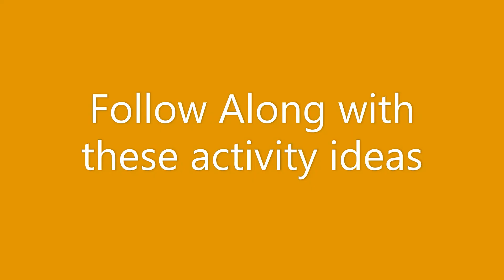Activity_Pillow 'Sumo suit'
Give your kids some good sensory input with a 'sumo suit' made from a large t-shirt and pillows.